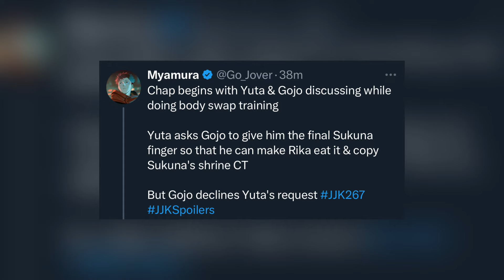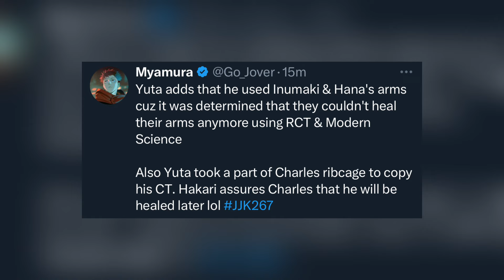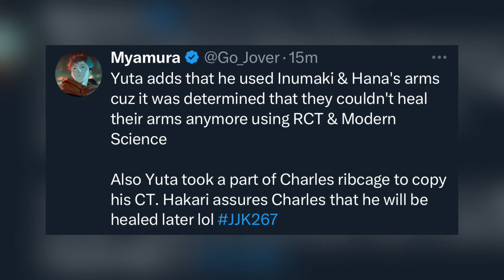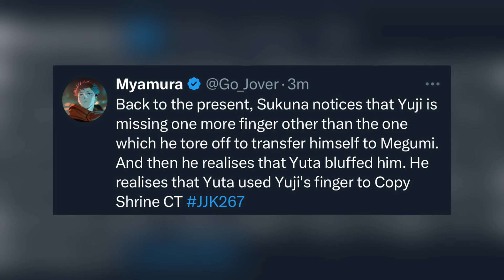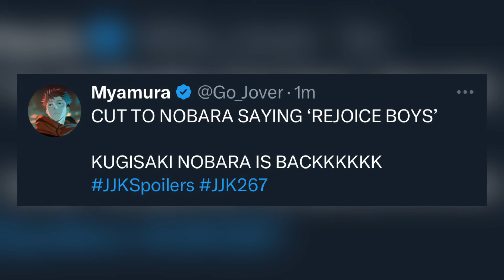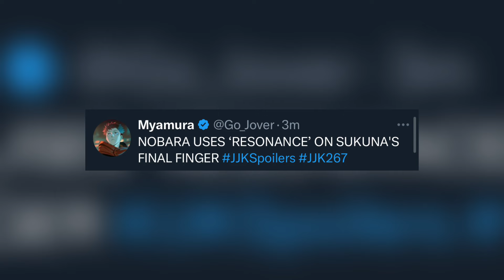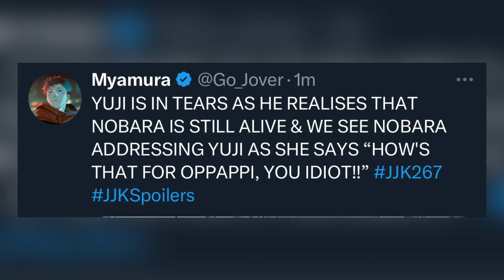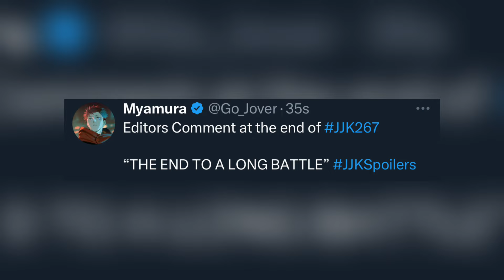THIS SORCERER IS STILL ALIVE?! The End of Jujutsu Kaisen! | Chapter 267 Spoiler / Leaks